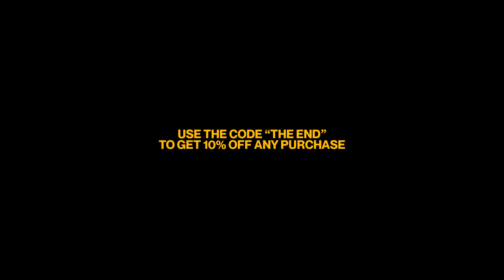Free Bryson Tiller X Eli Sostre Type Beat ~ Morning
This "type beat" was inspired by Eli Sostre and Bryson Tiller